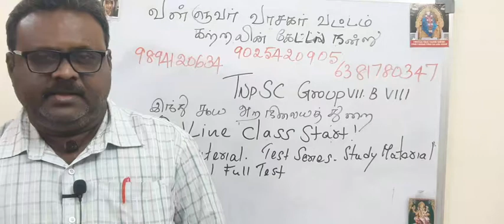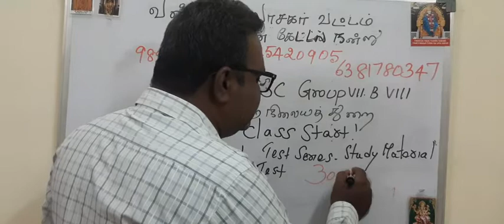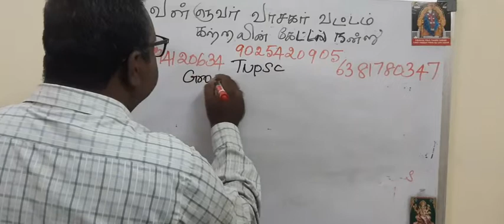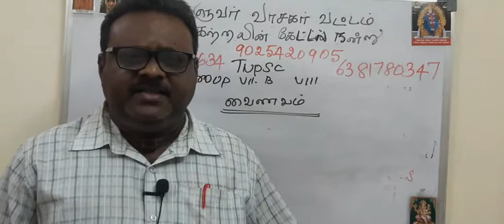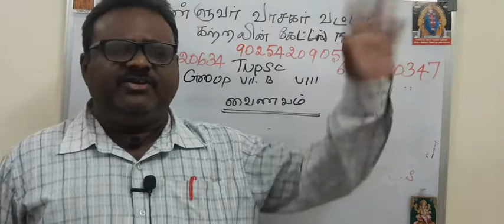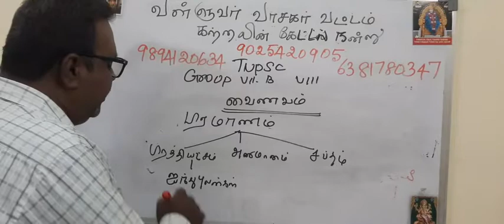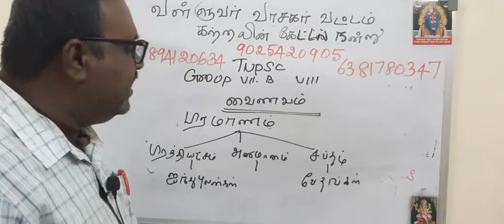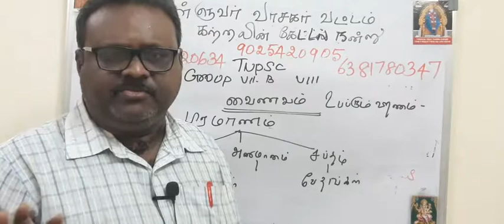TNPSC GROUP VII-B-VIII - Onlineclass start -வைணவம்- வள்ளுவர் வாசகர் வட்டம் - PH9025420905,6381780347